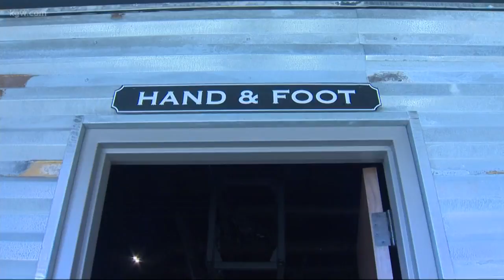Hammer and Nails offers grooming just for guys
A new salon opened up for dudes! Hammer & Nails offers a man cave for men to get mani/pedis in peace.
Entertainment